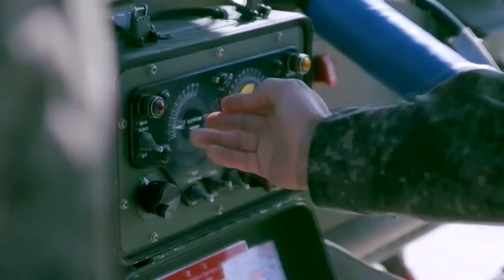해리어의 뒤를 잇는 F- 35B 해병대용 단거리이륙 수직착륙 스텔스기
초수평선 상륙작전을 감행하는 해병대에 절대적으로 필요한 항공전력. 단거리 이육 수직 착륙이 필요한 해병대의 환경에 맞게 개발된 F-35B 형의 비행영상입니다. 수직이륙을 하지 않는 이유는(할수 있습니다) 기름 때문이에요. 적내연료도 적은양에 수직이륙까지 해버리면 기름소모량이 많거든요. 자 천천히 보시지요